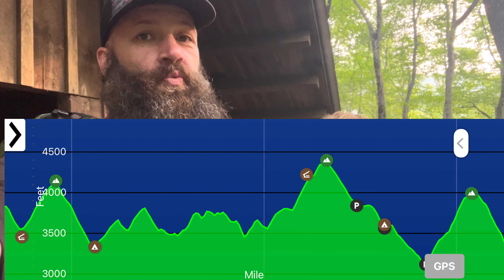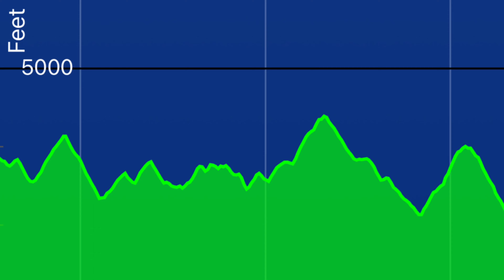Georgia Triple Frown. Day 41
Monday, July 17, 2023 - Skipper & Texas Pete left Deep Gap shelter area and began what Skipper has cleverly coined the “Georgia Triple Frown” which consists of the climbs up Kelly Knob, Tray Mtn, and Rocky Mtn.

They ended their day in Unicoi Gap where they were picked up by North Star and driven home. First time at home in 41 days!